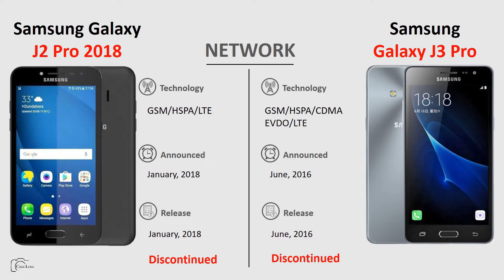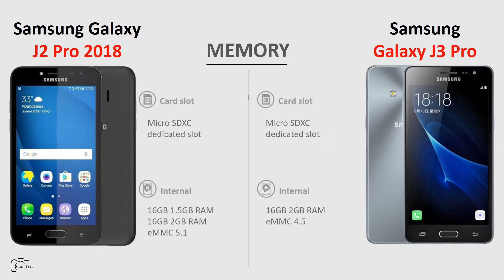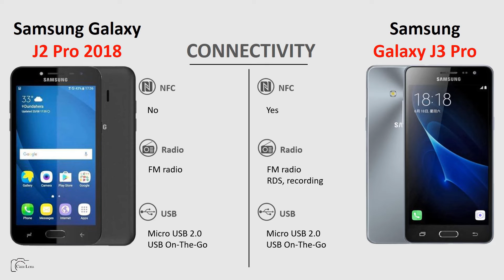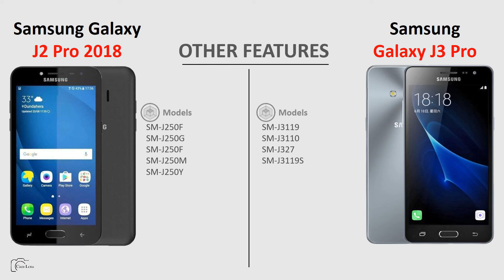Samsung Galaxy J2 Pro 2018 vs Samsung Galaxy J3 Pro